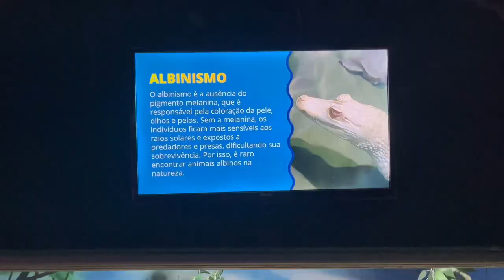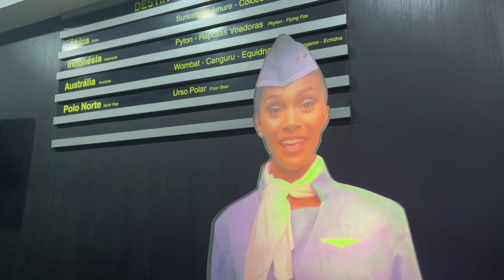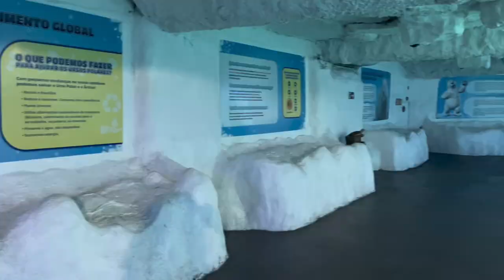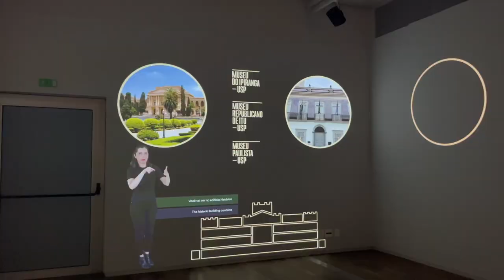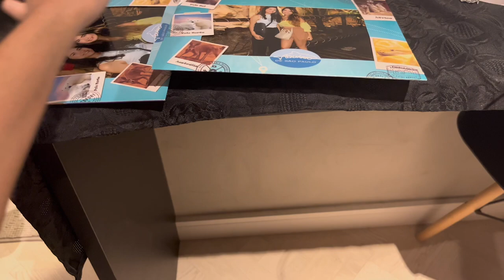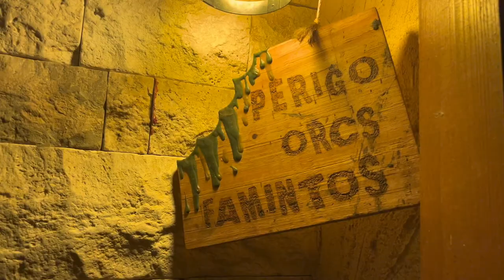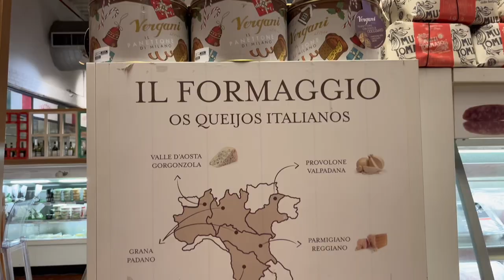O QUE FAZER 3 DIAS EM SÃO PAULO? + show da Taylor Swift com preços e lugares!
Oiii, gente! Fui a São Paulo com minha irmã para conhecer a cidade e ir ao show da Taylor Swift

Fiquei hospedada no bairro Paraíso, aluguei o ap pelo AIRBNB por 1.175 reais - 4 diárias para duas pessoas.

1º dia de passeio:
A) Aquário de SP
B) Museu do Ipiranga
C) SAMPASKY
D) Jantar no Taverna (restaurante medieval)

2º dia de passeio:
A) Bairro Liberdade
B) MequiMil
C) Shopping
D) Jantar no Eataly

3º dia fomos ao show da Taylor Swift